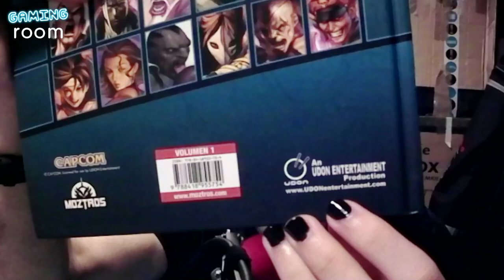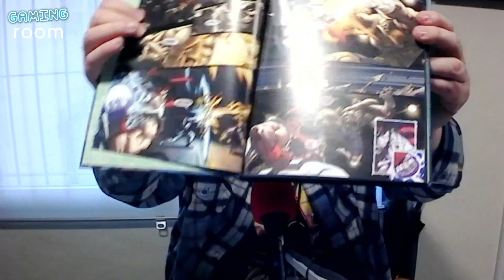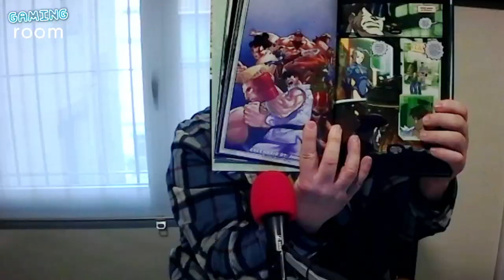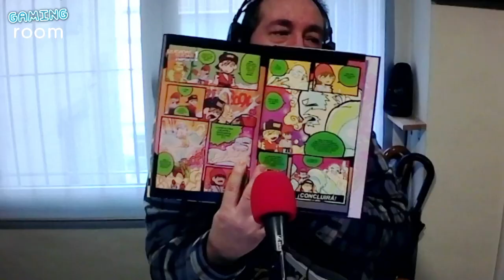La nostalgia nos invade | Miguel nos trae novelas gráficas de Street Fighter - GR 085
En esta sección especial de Gaming Room 085, Miguel nos trae una multitud de novelas gráficas / narrativas de Street Fighter. Junto con él, repasamos la historia, la relevancia de los cómics y el descenso en la solicitud de los mismos por parte de los más jóvenes. Junto con los cómics de Street Fighter, también nos invade la nostalgia, y recordamos aquellos cómics que tanto han marcado a distintas generaciones.